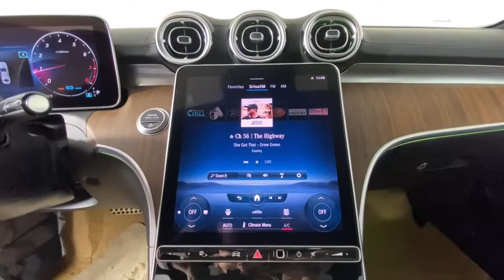2022 Mercedes-Benz C-Class New and preowned Mercedes-Benz, Atlanta, Buckhead, certified preowned 221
Polar White New 2022 Mercedes-Benz C-Class available in Atlanta, Georgia at Mercedes of Buckhead.
2022 Mercedes-Benz C-Class C 300 - Stock#: 221492 - VIN#: W1KAF4GB9NR015459

Recent Arrival! Mercedes-Benz of Buckhead is pleased to offer you this impressive 2022 Mercedes-Benz C-Class, generously equipped and finished in beautiful Polar White,with . Advertised price excludes all official government fees and taxes, dealer fees and customer-selected options. Please inquire about our Star Elite and Loyalty Rewards Programs. You may also be eligible for additional incentives, so please contact your Mercedes-Benz of Buckhead Sales Professional for more information.br2022 Mercedes-Benz C-Class C 300 Polar WhitebrbrbrAs a family-owned enterprise, Mercedes-Benz of Buckhead prides itself in offering you exceptional customer service.Our Mercedes-Benz Certified sales staff's goal is to treat you to the most enjoyable, efficient and transparent purchase experience, enhanced by our convenient Buckhead location and extensive selection of weather-protected, new and pre-owned Every new Mercedes-Benz comes with the peace of mind associated with 24/7 Roadside Assistance throughout its warranty period, the industry's highest consumer confidence ratings, and the quality, comfort, and safety you expect from the world's first car manufacturer.